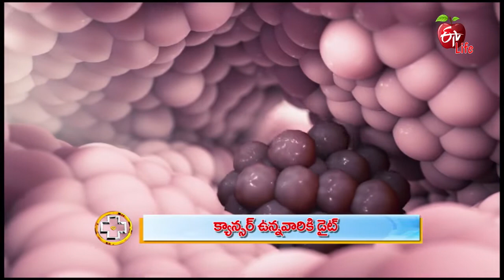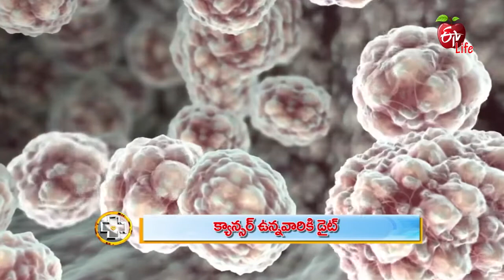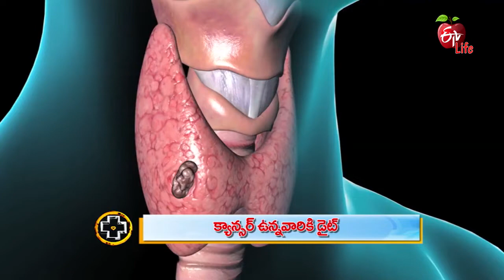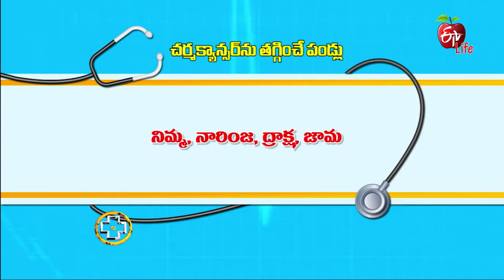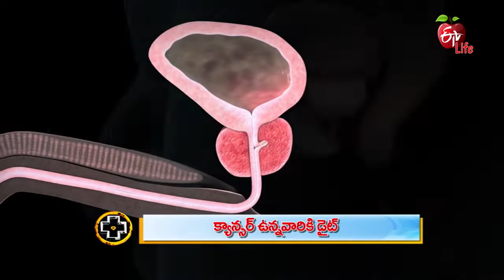Cancer Diet | Aarogyamastu | 15th October 2019 | ETV Life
Gynec Oncologist Dr. Sailaksmi Daayana explains the importance of a balanced diet in daily life mentioning a few nutritive foods that prevent cancer and boost immunity power in one's body.